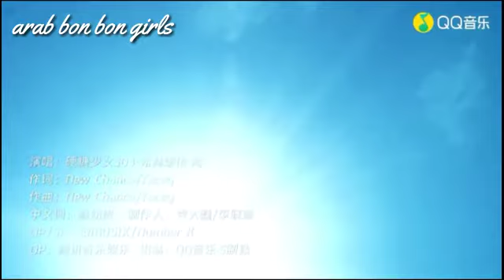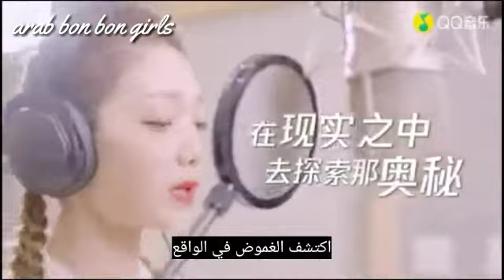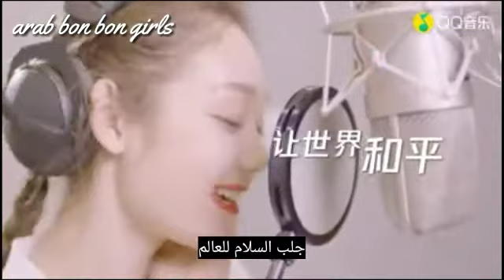اغنية كيرلي غاو أريد أن أقول لك مترجمة عربي New Single2030 want to tell you